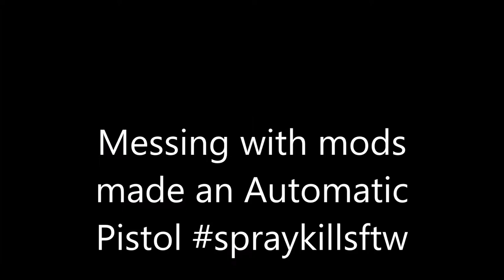Fully automatic Luger pistol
Next video from Call of Duty on Harbor (mp_harbor). It's about mod with automatic Luger (pistol). It is from version 1.1. Made by Boom aka Xyb.